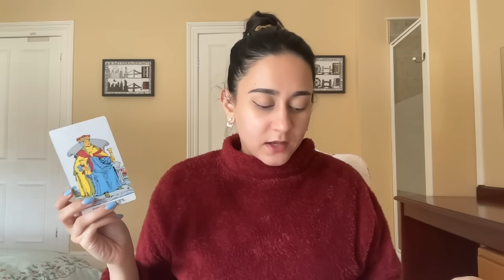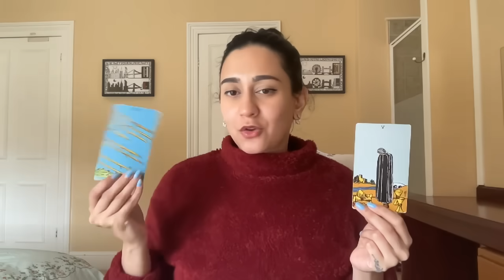I DON’T WANT TO LOSE YOU AGAIN! YOU ARE PERFECT! I’M SORRY I TOOK SO LONG! 🥺